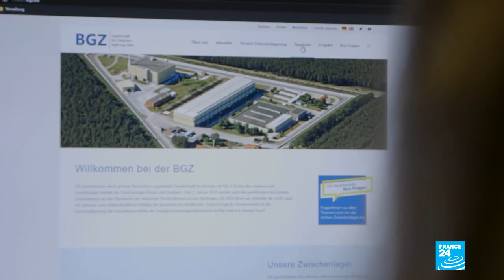'Not in my backyard': The thorny issue of storing German nuclear waste • FRANCE 24 English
Germany is to shut down its last nuclear reactors next year. However, the country still has no place to store the 27,000 cubic metres of highly radioactive material it has already produced, with the amount set to grow as power stations are decommissioned and dismantled. German authorities have set a deadline of 2031 to find a permanent storage location – but for now, the waste is being stored in temporary locations, much to the anger of local residents. Our correspondents report.